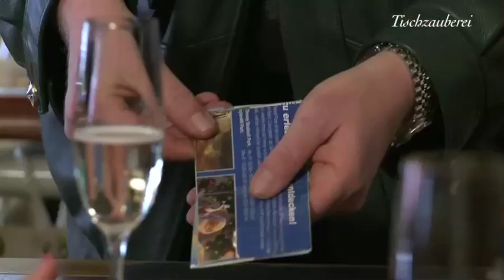Captain Green - First Class Entertainment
Während der letzten Jahre tingelte der Zauberer „Captain Green" mit einer abstrusen Nummer durch die Lande, um manchmal sogar dafür bezahlt zu werden. Nachdem ihm das den Schweizer Meistertitel der Zauberkunst einbrachte, warf er das Handtuch, um fortan als König des Kerosins den Horizont zu suchen.